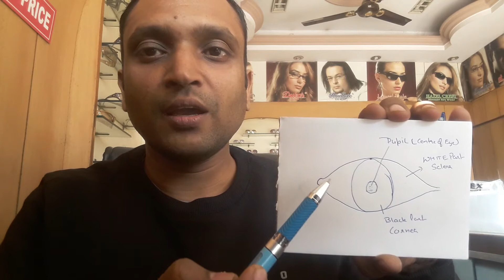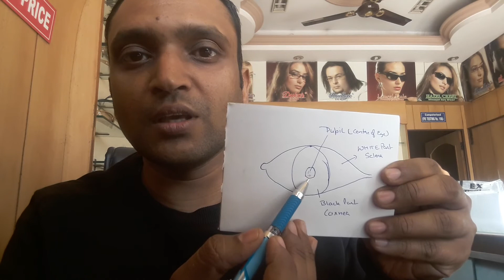What is centring ? How to mark centre point in spectacles lenses /centre point of eye aye janye.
EH = Eye Health. Always give your centre marking before leaving the Optical shop.For any spectacles , Contact lenses , progressive  glasses and lasik and laser consultan at 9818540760 Abhishek Goyal. Paytm 200/- As Registration.

Link to watch special videos made by Dr. Abhishek Goyal